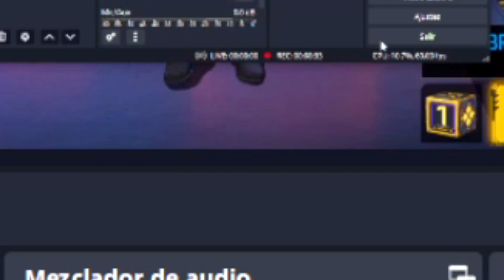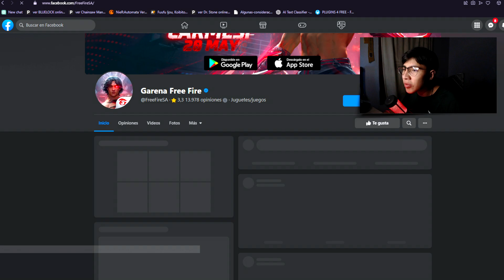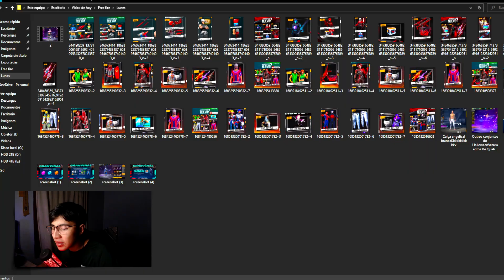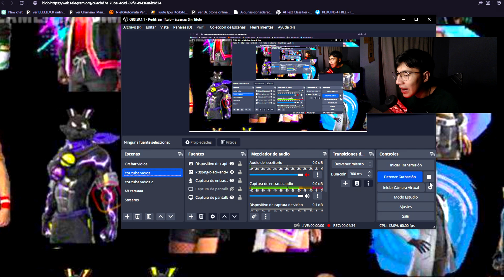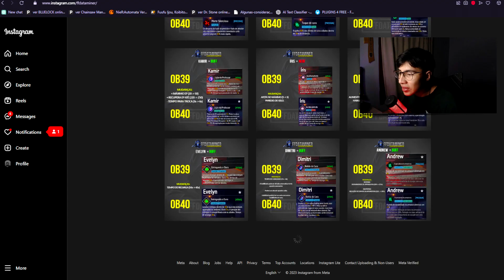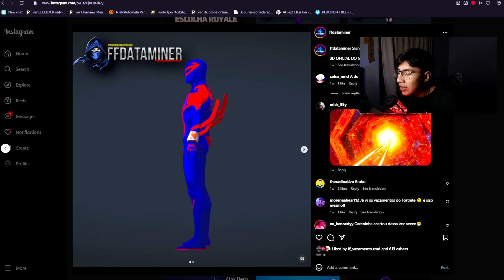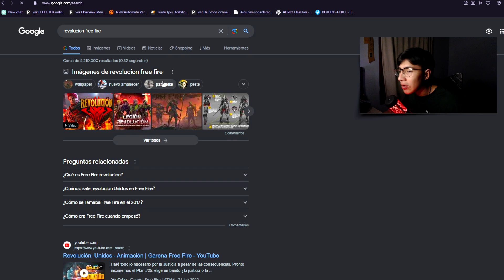🔥LLEGO NUEVO AIRDROP de FREE FIRE: SPIDERMAN ANGELICAL BLANCO CUBO INCUBADORA 3 EN 1😱Agenda Semanal